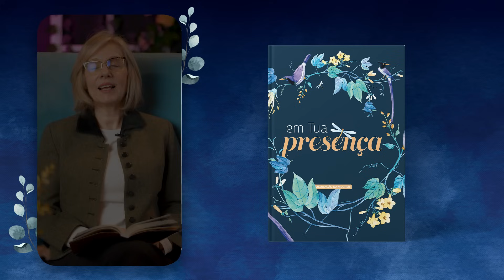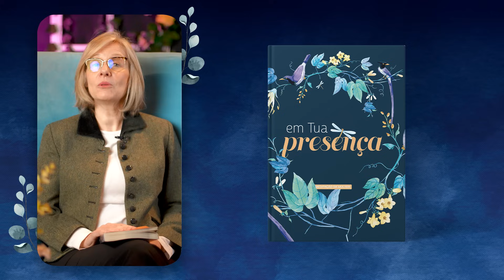Meditação da Mulher: 25 de Setembro | Deus chama e capacita | Em tua Presença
Tudo o que fizerem, façam de todo o coração, como para o Senhor e
 não para as pessoas. Colossenses 3:23

| VEJA TAMBÉM |